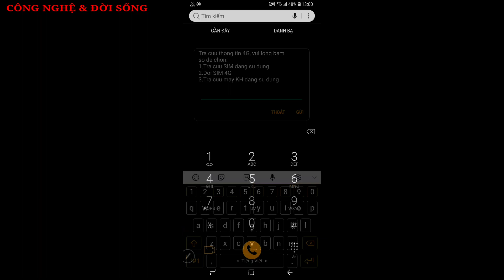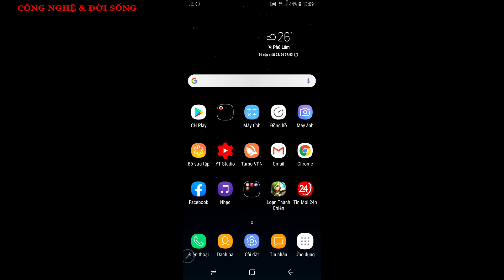CÁCH ĐỔI SIM 4G NGAY TẠI NHÀ CHỈ VỚI 20 NGÀN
CÔNG NGHỆ & ĐỜI SỐNG
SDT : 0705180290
KÊNH GIỚI THIỆU VÀ CHẾ TẠO CÁC SẢN PHẨM CÔNG NGHỆ ĐÁP ỨNG NHU CẦU TRONG CUỘC SỐNG HẰNG NGÀY,MONG MỌI NGƯỜI LIKE VÀ CHIA SẺ CLIP VÀ ĐĂNG KÝ KÊNH ĐỂ MÌNH CÓ ĐỘNG LỰC RA NHIỀU VIDEO HAY NHÉ.